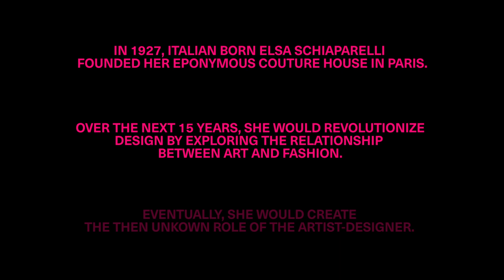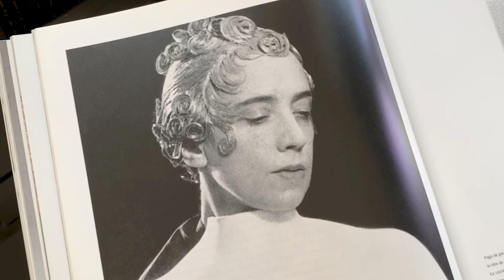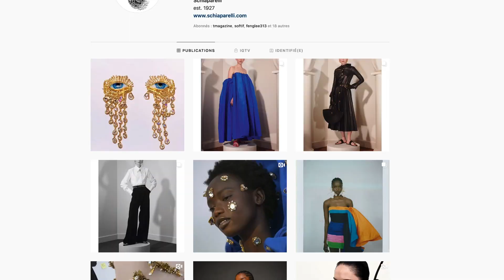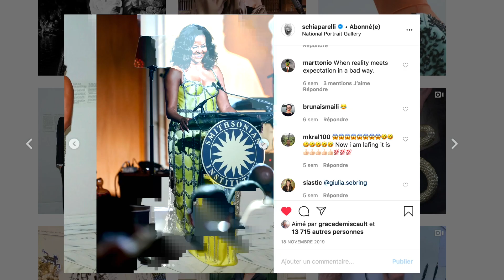SCHIAPARELLI - THE NEXT CHAPTER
One year ago, the next chapter began. In our new documentary, follow creative director Daniel Roseberry's first year on the job, from the creation of his debut couture collection to his most recent runway show and the Maison’s first RTW – and all the moments in between.

Film directed by Christophe Tiphaine
Story & creative direction: The Grown Goods / Katharina Korbjuhn / Daniel Roseberry
Music & sound design: Ben Brunnemer
Video capture & editing: Christophe Tiphaine
Production: Schiaparelli